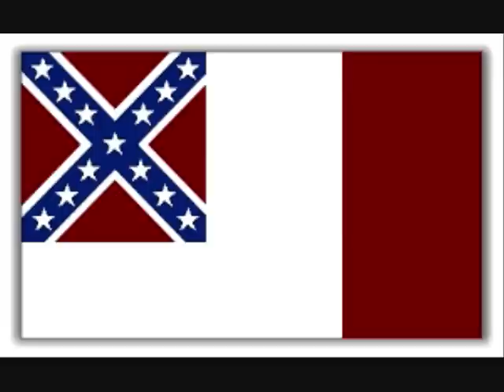CONFEDERATE ANTHEM VS. UNITED STATES ANTHEM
Confederate National Anthem